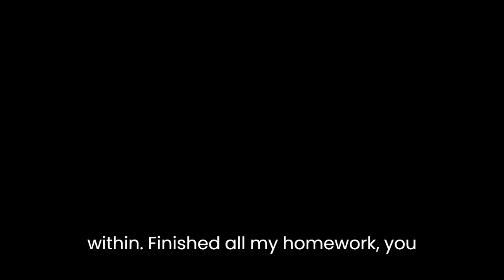Jeremiah K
2023 Mr. D Math Stduent Video Contest Winner